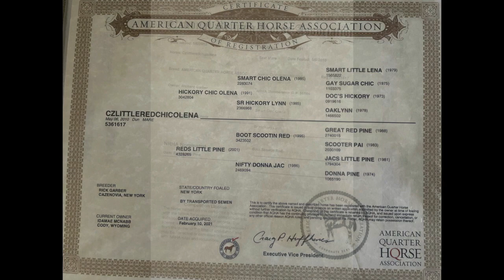~Fancy~2010 AQHA MARE~Reining~Ranch~Trails~Queen Horse~Gentle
CZLITTLEREDCHICKOLENA AKA Fancy is a beautiful dun mare that is as gentle as the day is long. Fancy is a super well built mare with a cute head and neck nice sloping shoulder, short back, deep heart girth and round hip. Fancy is a NRHA money earning daughter of Hickory Chic Olena (Earner of $43,780 and 176.5 AQHA points. An Equi-Stat Top 5-Year Leading Reining Horse Sire. Siring foals that have won in excess of $290,204 and earning over 697 points). Fancy is out of a great foundation bread mare. Fancy is super gentle, level headed, and easy to ride she goes any where you ask. We have used fancy on the ranch to do all aspects of ranch work from branding, sorting, gathering and shipping. Fancy is a high school rodeo dream horse, very respectful and cowy would be great in breakaway, barrel racing, team penning, sorting, ranch trail and ranch ridding. We loaned fancy out to the Cody Stampede Rodeo for the visiting royalty. Miss Rodeo Wyoming rode her for the full 4 days of the Stampede Rodeo and in both days of the Cody Wyoming Stampede Parade. Fancy is a good fit for any level of rider. Fancy is the kind of horse you can ride every day or once a year and is the same every ride. Fancy has a great one handed neck rein and rides off your seat and legs like one should. Take her to town, out on the ranch, down the trail, she is safe anywhere you want to go. She has great ground manors, easy to catch and handle. She is great to bathe, clip and shoe. She loads in and backs out of the trailer, hauls well. We welcome you to come to the ranch to ride Fancy. We also welcome PPEs at the buyers expense.